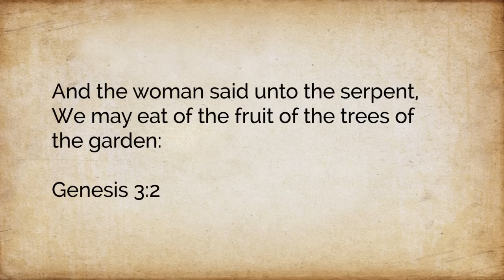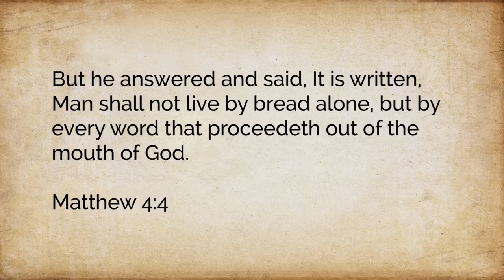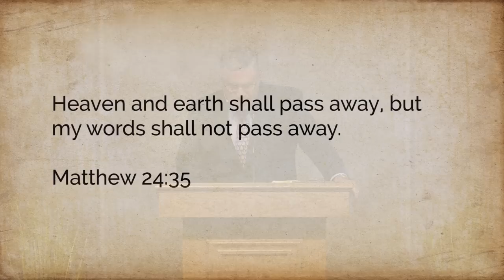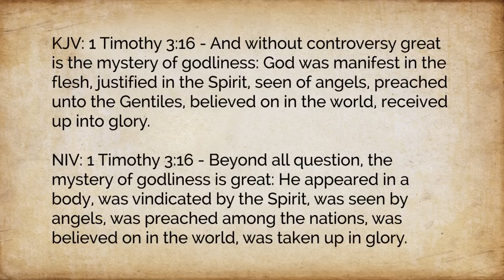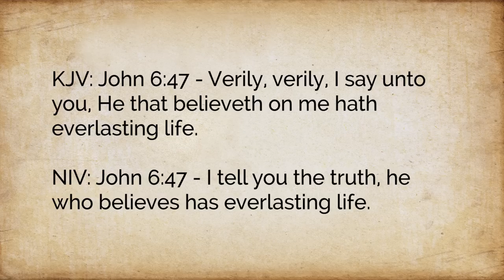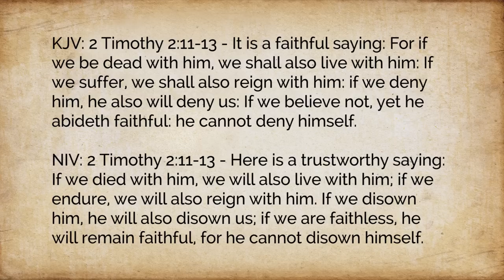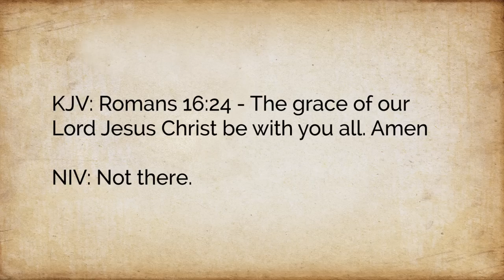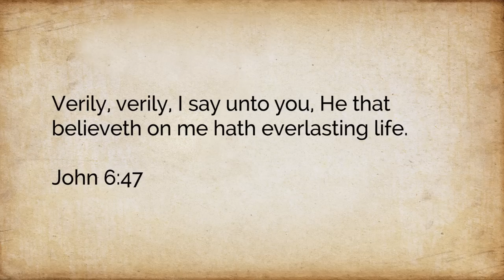Trojan Horses in the Church Today - Part 3: Corrupt Bible Translations